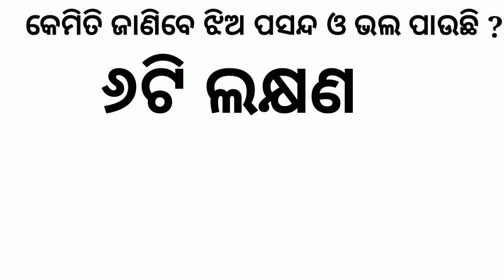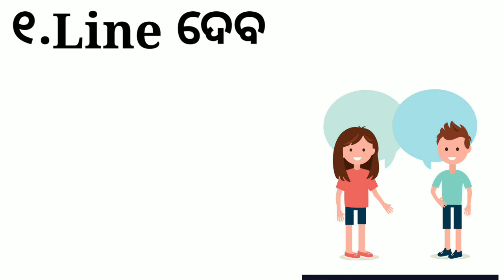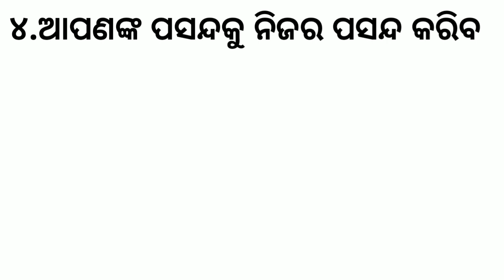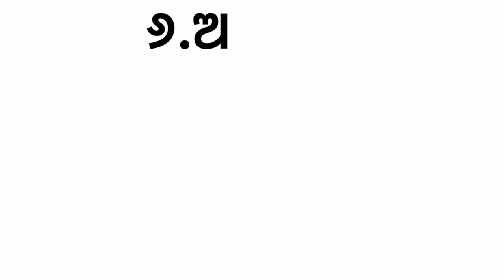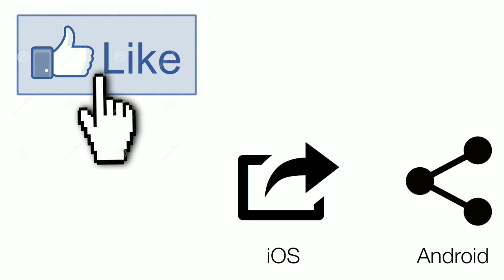ଝିଅ like or love କରୁଛି ବୋଲି କେମିତି ଜାଣିବେ ? Love formula odia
ନମସ୍କାର
       ଆପଣମାନଙ୍କୁ ଆପଣଙ୍କ Odia love tips and tricks YouTube channelରେ ସ୍ବାଗତ କରୁଛି । ଆଜିର ଏହି Videoଟି